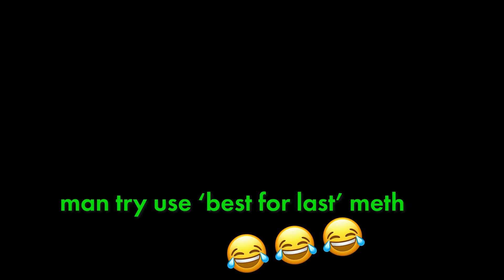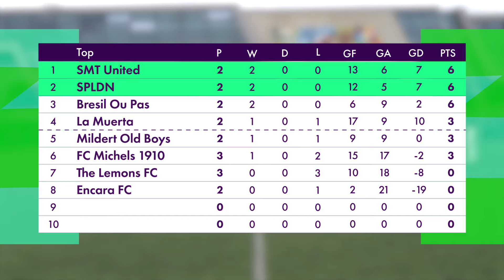WE FINALLY FACED TOP OF THE LEAGUE!!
Welcome back! SMT United face another tough challenge by facing the current top of the league team by the name of SPLDN. A very tricky side to say the least! The story within this episode is unlike something out of a book or a movie… you couldn’t have written it, even JK Rowling got nothing on this plot mate.